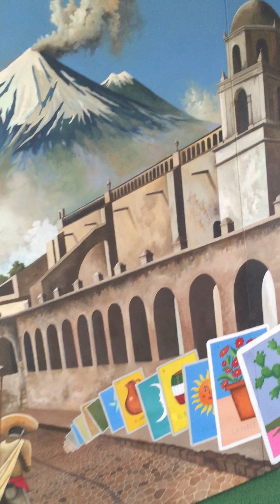Artistas hispanos 2